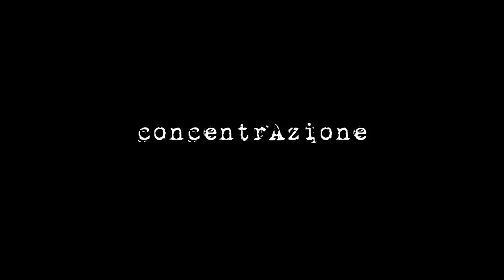Deep Plates Tchaikovsky - 1812 Overture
Backstage

Piatti Fondi - Deep Plates web series

Piatti Fondi, una serie seria.
Deep Plates a serious web series